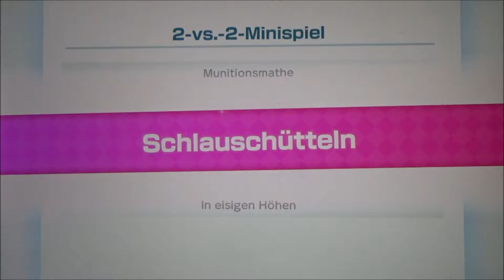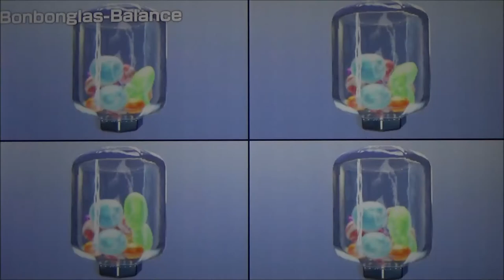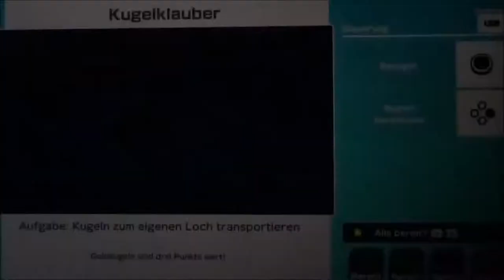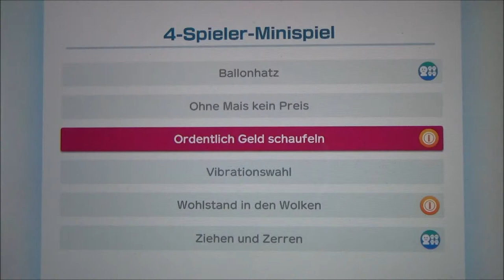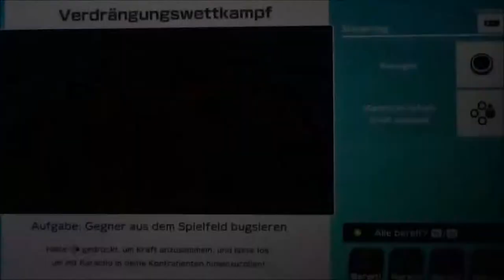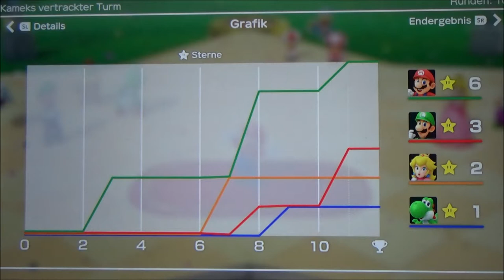SUPER MARIO PARTY #9 🎲 Mario Number One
Super Mario Party Part 9 Mario Number One